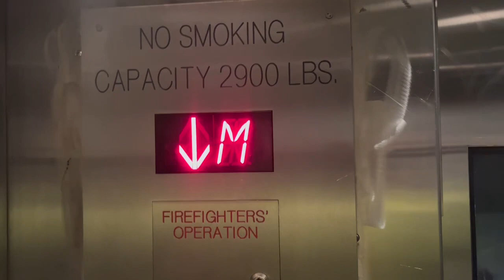KONE?? Hydraulic Elevator #4 to MFL Platform at 30th Street SEPTA Station - Philadelphia PA